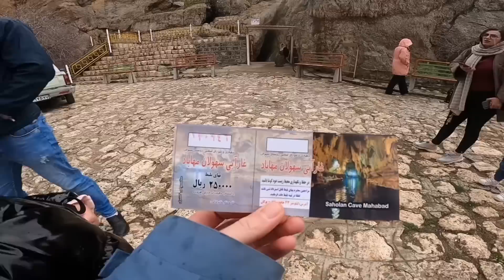İRAN’daki KALABALIK AİLEM! İlk Günden Planlar Değişti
Herkese Selamlar, İran Tebriz’e diye yola çıkıp kendimi başka bir şehirde buldum. İran’daki kalabalık ailemin yanına geldim. İran’da yaşayan Azerbaycan Türkleri, gelenekleri, İran yemekleri, ve İran’daki ilk günüm bu videoda.